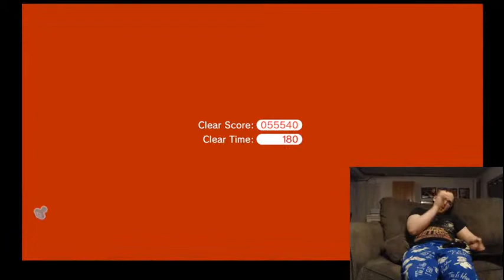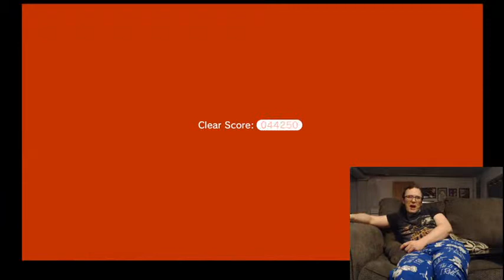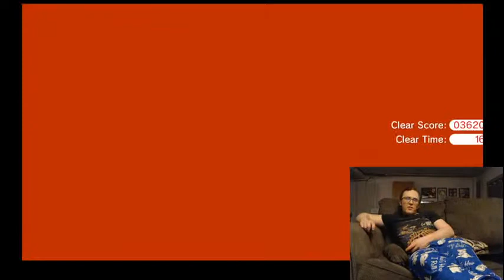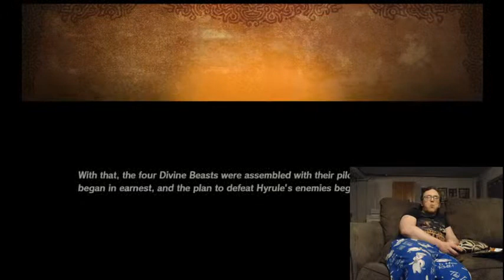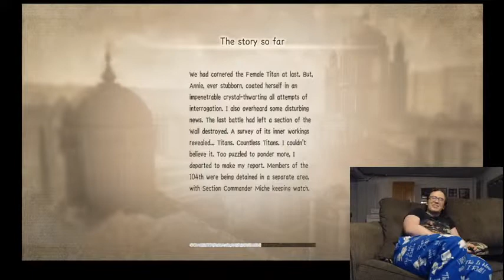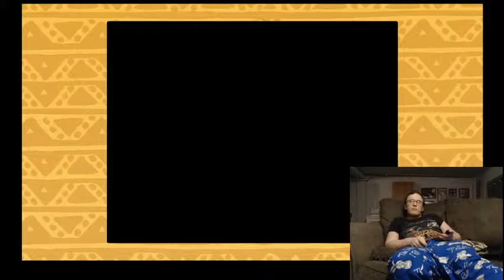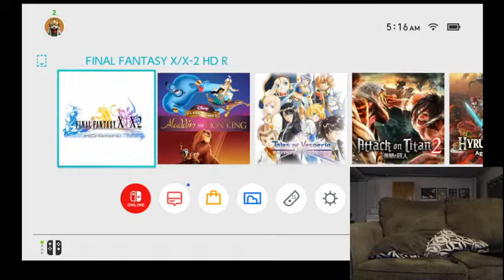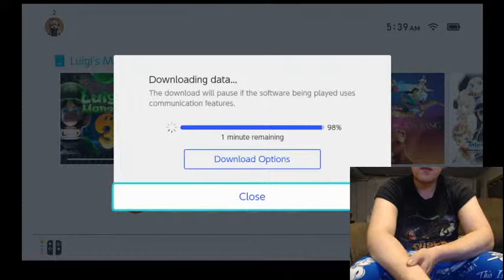The Black Cat Show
Buy my books at blackcatbooks.org. Rabbit Hole available now!